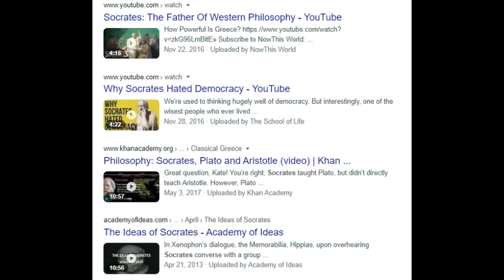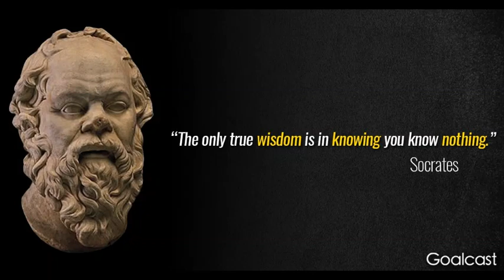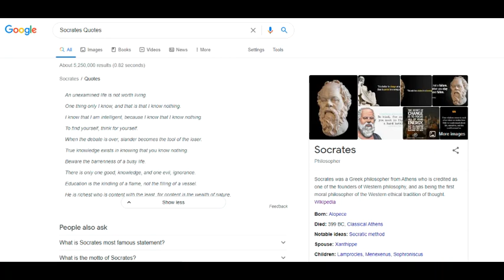World's 100 Greatest People - 001 Socrates